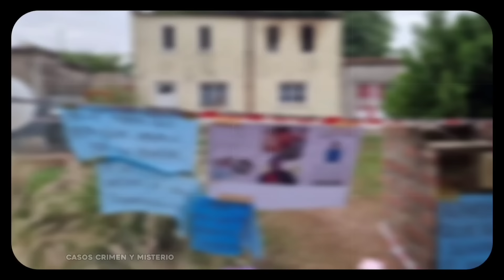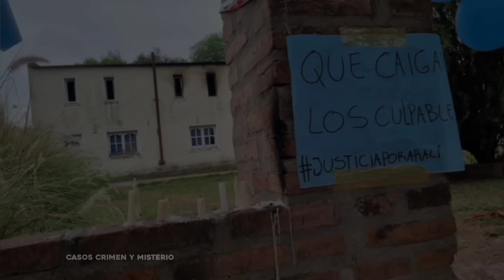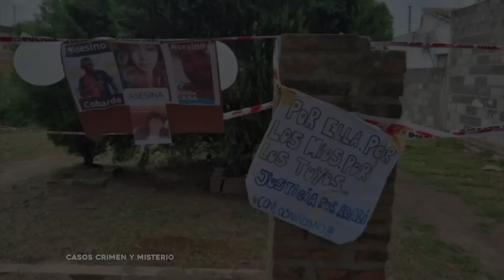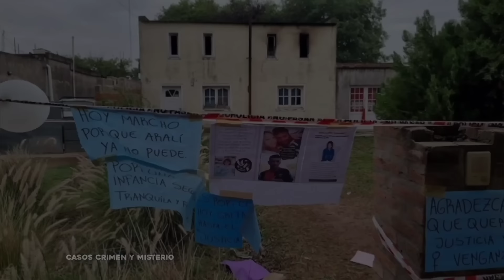La niña fue Vl0LADA y ASESINADA por su PADRASTRO - Las CÁMARAS LO GRABARON - El CASO DE ARALÍ VIVAS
No dudes en compartirlo con tus familiares y amigos, de esta forma nos estarás ayudando a que nuestra comunidad siga creciendo.